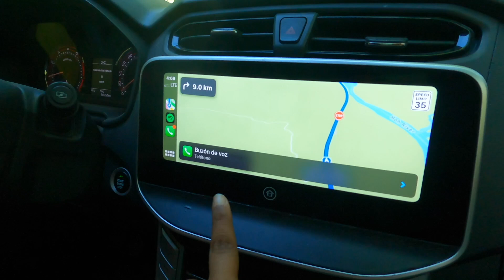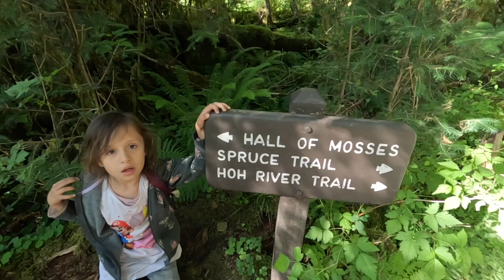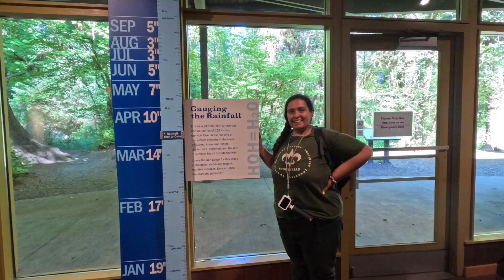Trekking por el HALL OF MOSS, Olimpic National Park, Washington, USA.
Somos una familia scout que pretende inculcar en las personas el amor por la naturaleza a través de los viajes, campamentos, excursiones y salidas a la naturaleza; Así como brindar consejos para hacer mejor, más cómoda e inolvidable tu experiencia al aire libre.
Somos Sergio, Karen, Lila y Leo, acompáñanos a explorar el mundo!!

Ayúdanos a seguir viviendo y compartiendo experiencias; así como a recorrer mas kilómetros:
Una sola vez:

Un abrazo y un fuerte apretón de mano izquierda.
S.L.P.S. Familia Scouterias.